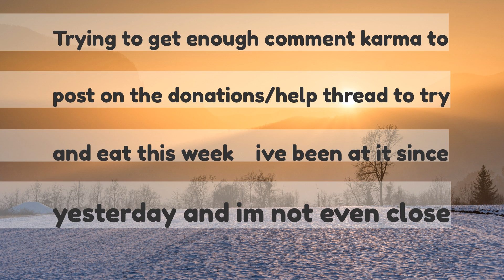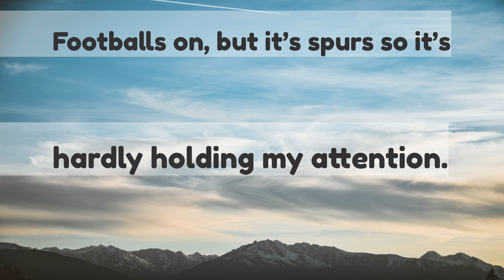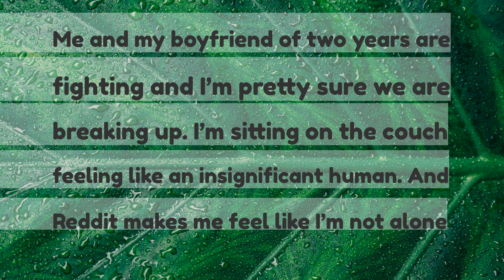What is the reason you are on Reddit right now